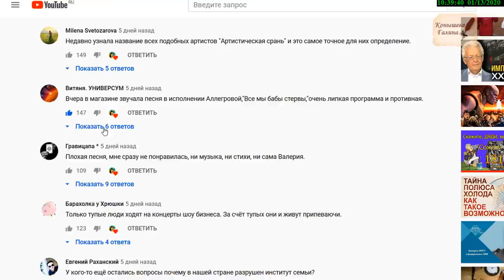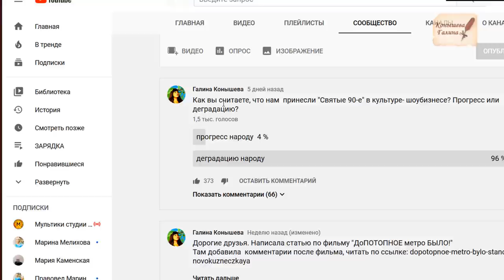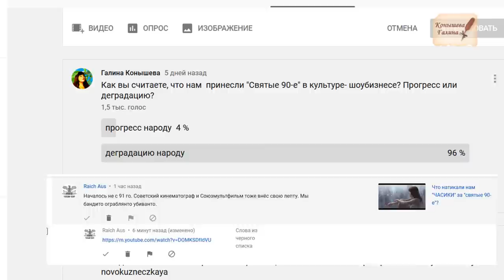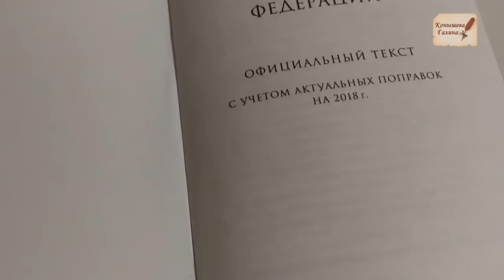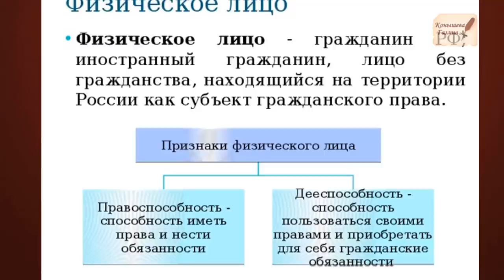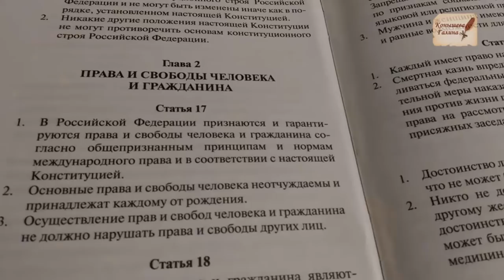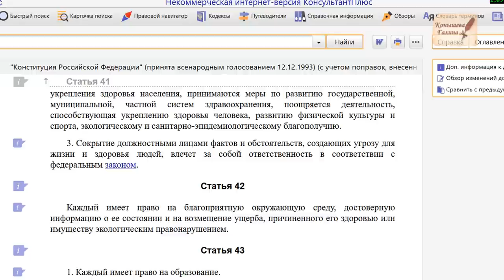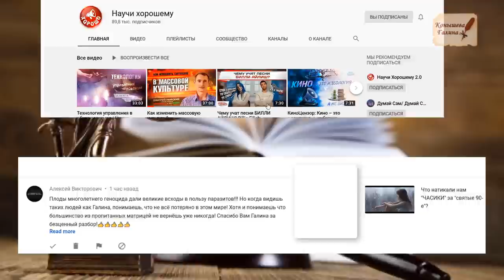НАРОД проводит АУДИТ Шоубизнесу. Часики оттикали.